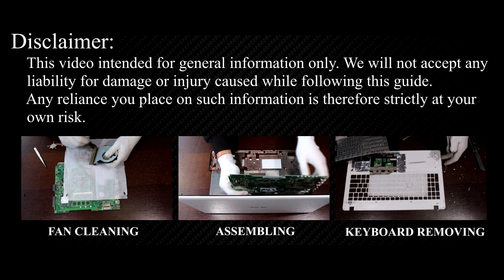Asus X550 Screen Replacement | Step-by-step DIY Tutorial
Use this repair guide to replace a cracked or broken screen on your Asus X550, X550C, X550CA, X550CC, X550L, X550D, X550E, X550J, X550V, X550W laptop.

💻 *DESCRIPTION*
Welcome to HowFixit, your go-to destination for DIY repair guides! In this tutorial, I'll show you how to replace a cracked or broken screen on your Asus X550 laptop. DIY projects like these not only save you money but also empower you to understand and maintain your devices. Empower your repair skills on HowFixit – where tech solutions come to life!